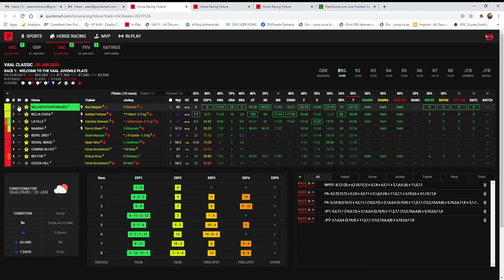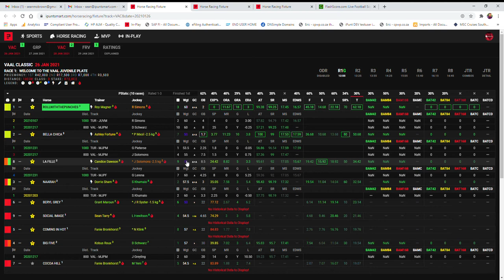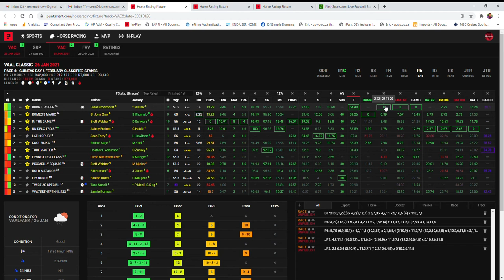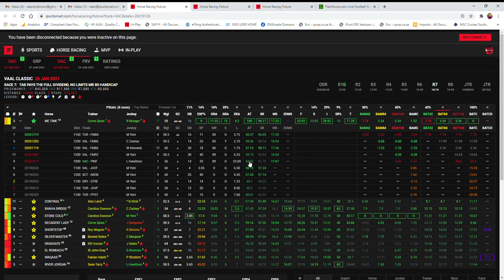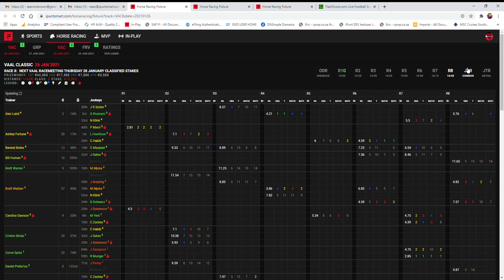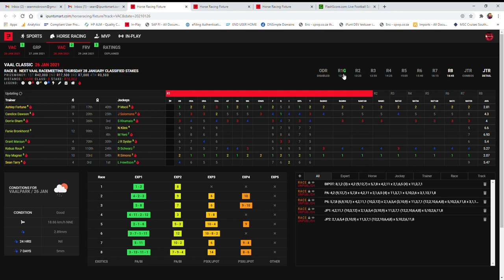Vaal Classic Preview 26 Jan 2021